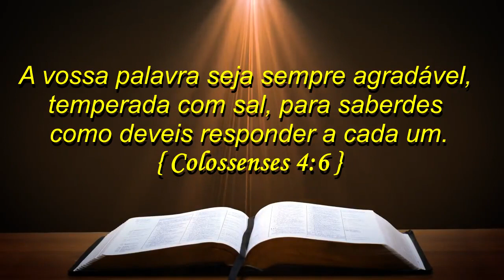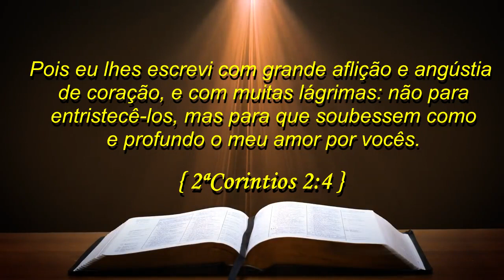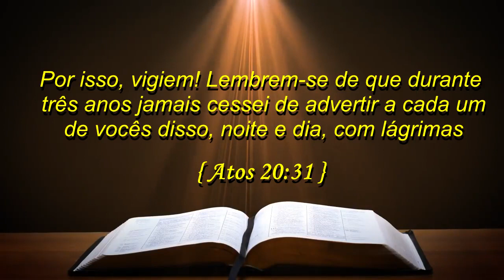Palavra de Hoje dia 19 de Setembro de 2018 Palavra com Sal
Palavra do dia de Hoje dia 19 de Setembro de 2018 Evangelho do dia 19/09/2018. Uma mensagem de fé e esperança. Palavra de Deus pra HOJE – Um devocional diário, palavra com sal